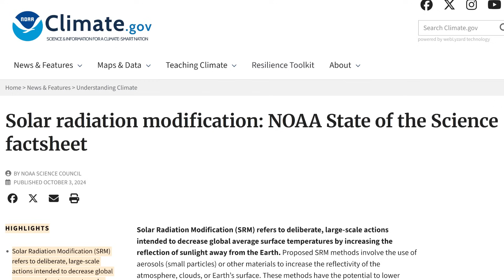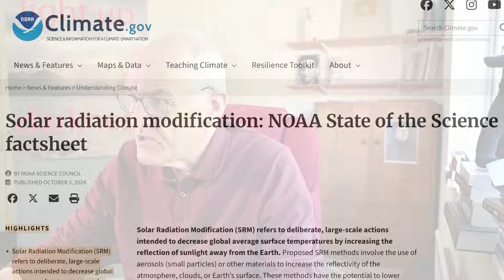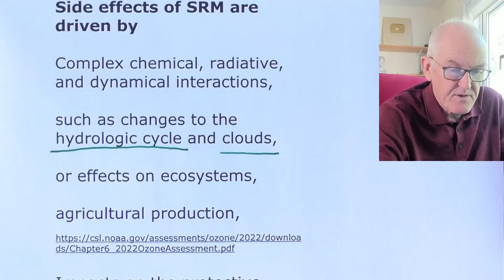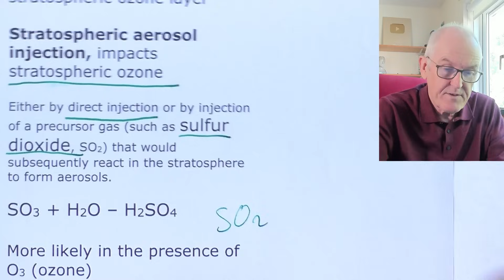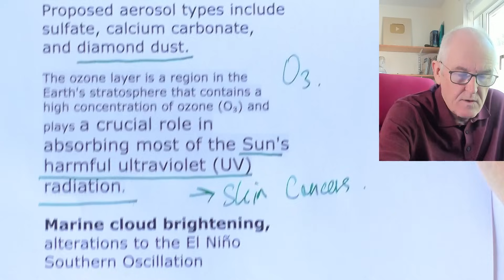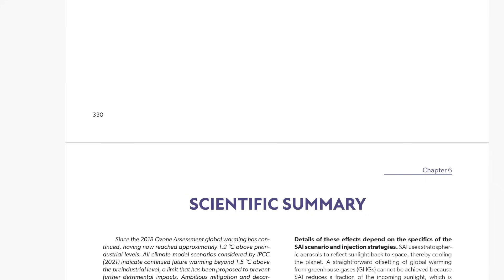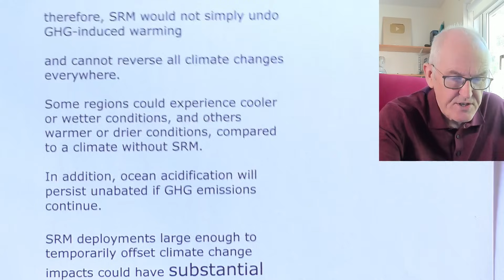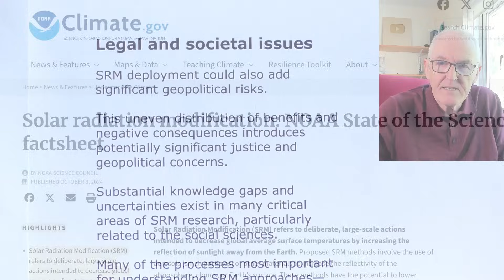Sun dimming dangers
Solar radiation modification: NOAA State of the Science factsheet

Part of the United States Department of Commerce, headquartered in Silver Spring, Maryland.

SRM deployments large enough to temporarily offset climate change impacts could have substantial risks and unintended and unexpected consequences.

NOAA is one of the lead federal research agencies investigating the Earth system, including the planet’s radiative balance, the global carbon cycle, and the chemistry and composition of the atmosphere.

Side effects of SRM are driven by

Complex chemical, radiative, and dynamical interactions,

such as changes to the hydrologic cycle and clouds,

or effects on ecosystems,

agricultural production,

Impacts on the protective stratospheric ozone layer

Stratospheric aerosol injection, impacts stratospheric ozone

Either by direct injection or by injection of a precursor gas (such as sulfur dioxide, SO2) that would subsequently react in the stratosphere to form aerosols.

SO3 + H2O – H2SO4

More likely in the presence of O3 (ozone)

Proposed aerosol types include sulfate, calcium carbonate, and diamond dust.

The ozone layer is a region in the Earth's stratosphere that contains a high concentration of ozone (O₃) and plays a crucial role in absorbing most of the Sun's harmful ultraviolet (UV) radiation.

Marine cloud brightening, alterations to the El Niño Southern Oscillation

These changes in the seasonal climate of the world's biggest ocean have a cascade of global side effects.

Potential risks to human health and well-being,

and to ecosystems

Green House Gas induced warming and Solar Radiation Management induced cooling are different physical mechanisms;

therefore, SRM would not simply undo GHG-induced warming

and cannot reverse all climate changes everywhere.

Some regions could experience cooler or wetter conditions, and others warmer or drier conditions, compared to a climate without SRM.

In addition, ocean acidification will persist unabated if GHG emissions continue.

Aerosols are removed from the atmosphere by natural processes on timescales of a few years in the stratosphere.

Legal and societal issues

SRM deployment could also add significant geopolitical risks.

This uneven distribution of benefits and negative consequences introduces potentially significant justice and geopolitical concerns.

Substantial knowledge gaps and uncertainties exist in many critical areas of SRM research, particularly related to the social sciences.

Many of the processes most important for understanding SRM approaches—such as those that control the formation of clouds and aerosols—are among the most uncertain components of the climate system.

These methods have the potential to lower surface temperatures more quickly than carbon dioxide removal (CDR) methods … while posing other risks still to be understood.